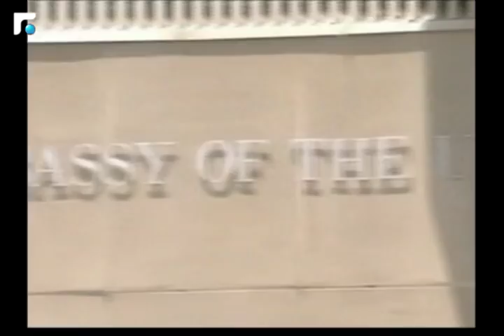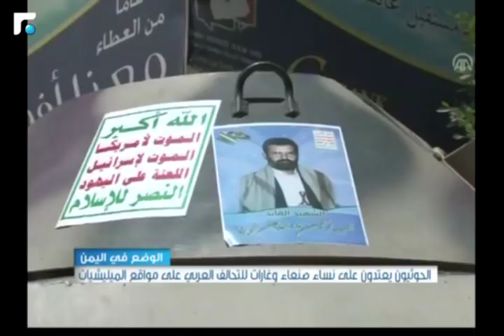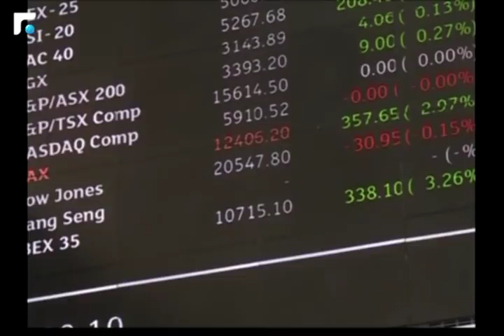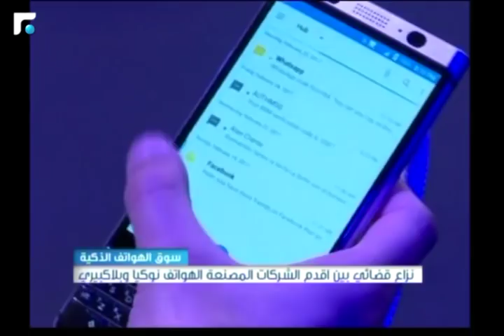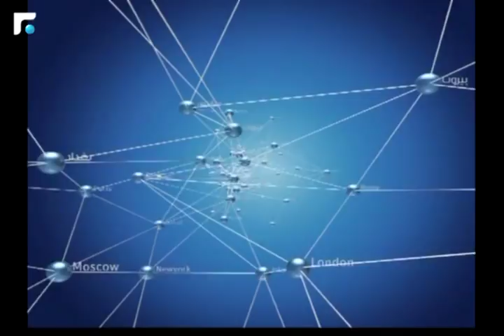نشرة اخبار الثالثة - من الميدان 06/12/2017